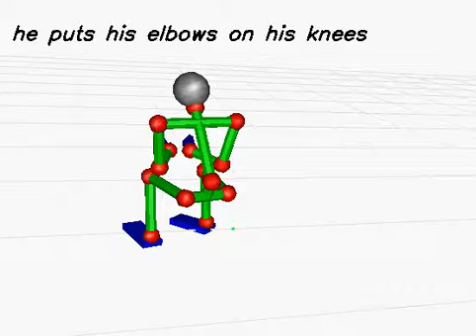20130613_884 (rank:0 4-gram)